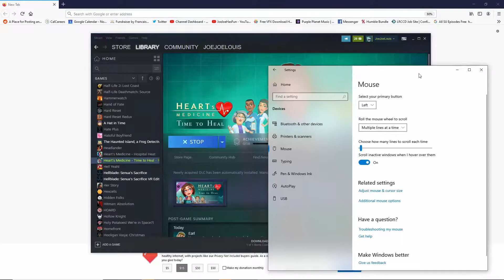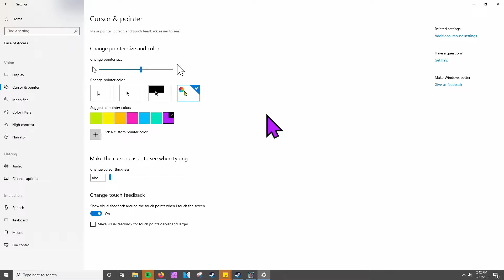How to OVERCHARGE Your MOUSE POINTER - Heart's Medicine: Time to Heal - 5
Listen, you don't know how, and you will learn from this.